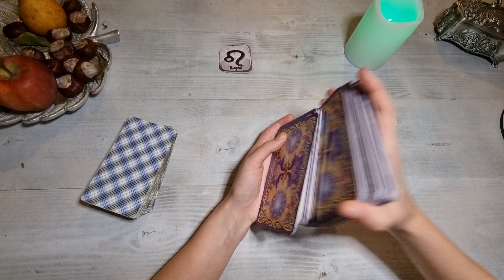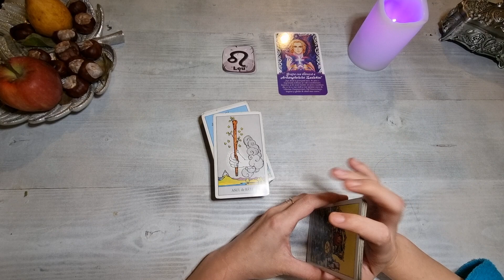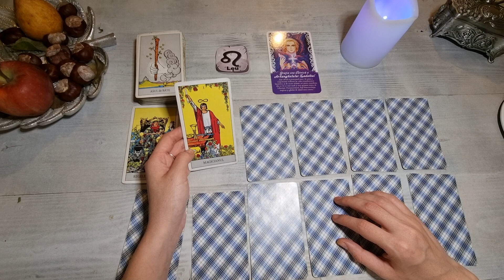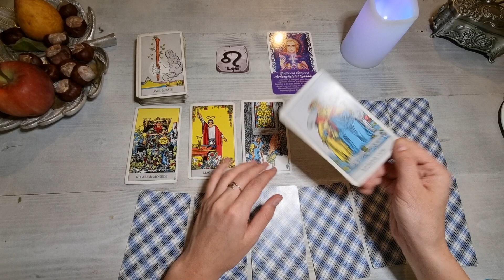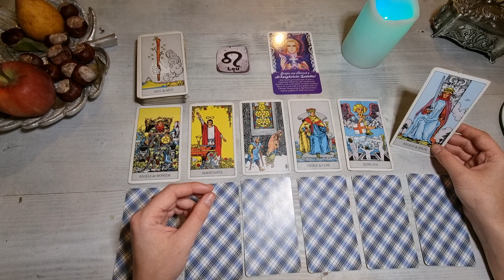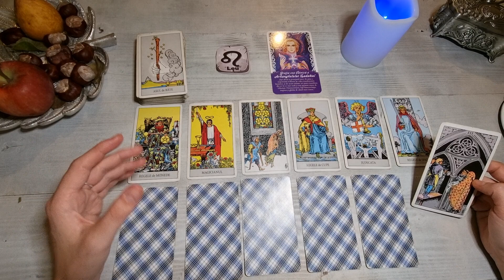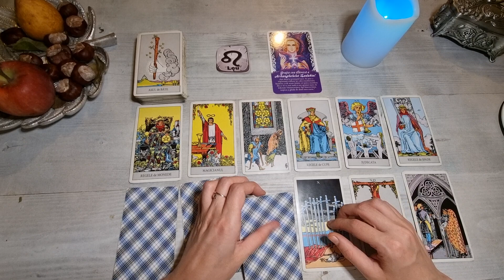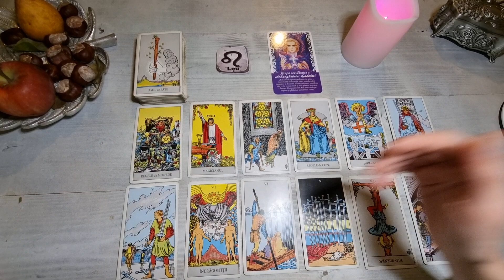LEU TOAMNA 2021🕯JUDECATA DE APOI! O NOUTATE CARE ADUCE SCHIMBARE URIASA!